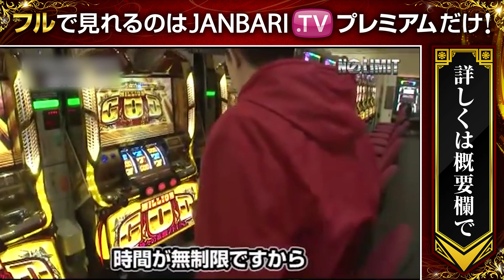【時間・投資、無制限!!限界なき実戦!!】NO LIMIT リバイバル配信ピックアップ[ジャンバリ.TV][パチンコ][パチスロ][スロット]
▼▽GIRLS MEMBER AUDITION▽▼
JANBARI.TVの次代を担う女性メンバーオーディション開催！
あなたの世界がきっと変わる…さあ、最初の一歩を踏み出そう！！
企画詳細、エントリーは下記特設サイトにて☆

▼▼「NO LIMIT」リバイバルのご視聴はコチラから！！▼▼